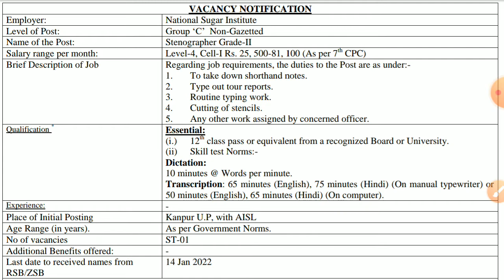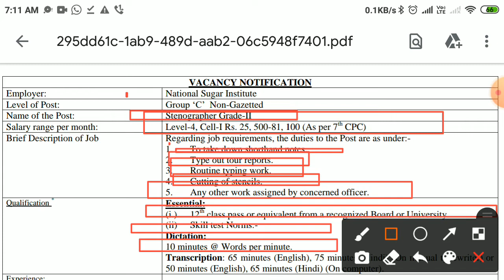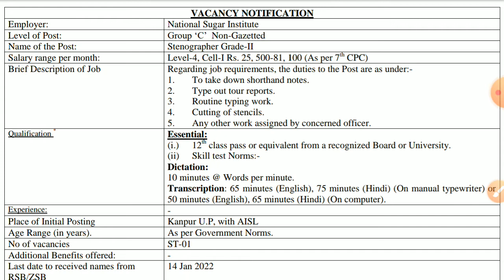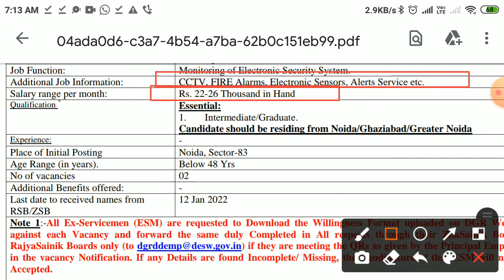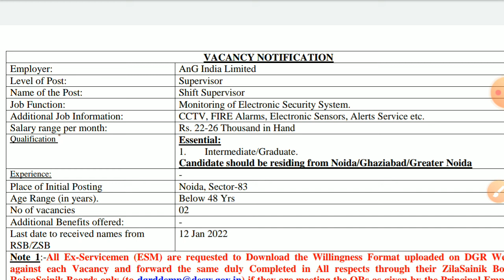Stenographer#exservicemenjob supervisor govt exarmy govt latest dgrjobforexservicemen sarkari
exservicemenjob,exservicemenjobs2021,newjobvacancies2021,dgrjobforexservicemen,ex servicemen job,ex servicemen jobs 2021,new job vacancies 2021,dgr job for ex servicemen,echs recruitment 2021,ex army job,exman job,ex serviceman jobs,ex servicemen latest news,ex servicemen job in manesar,job for ex servicemen, सैनिकों के लिए रोजगार मेला 2021-22,ex servicemen job fair 2022,dgr job mela